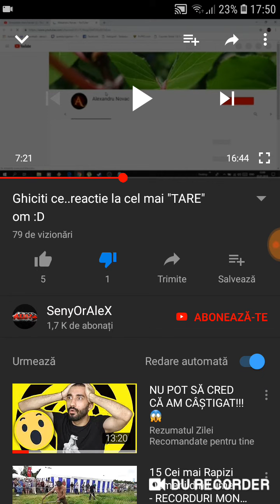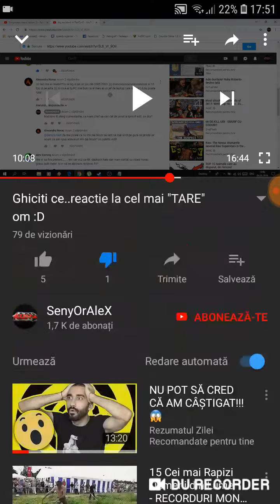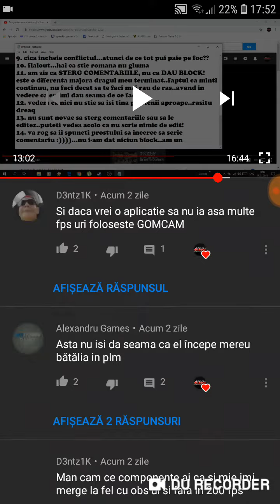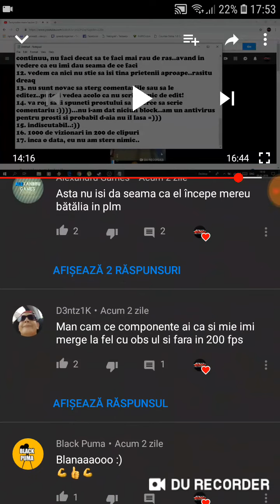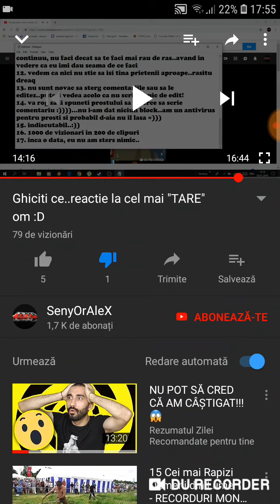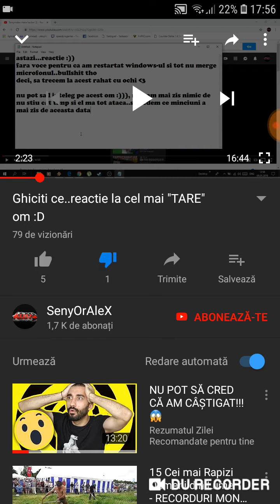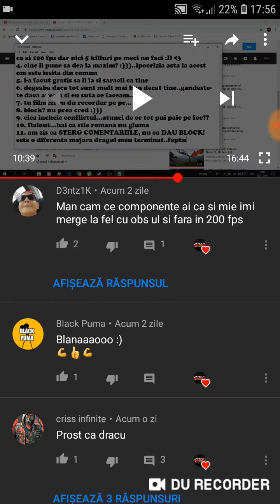Senyoralex vrea razboi.....